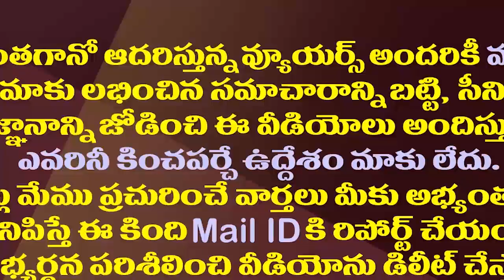మే 5 తర్వాత కరోనానుంచి రిలీఫ్..స్వామి స్వరూపానంద గుడ్ న్యూస్|Good News From Swami Swaroopanandendra